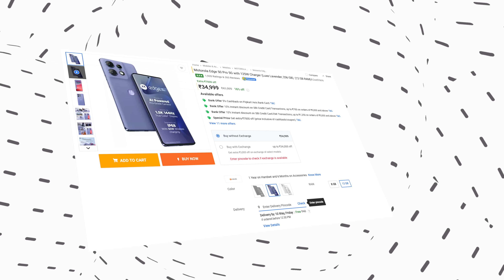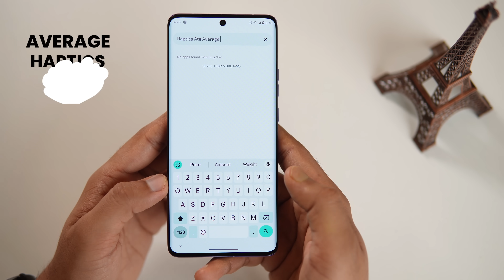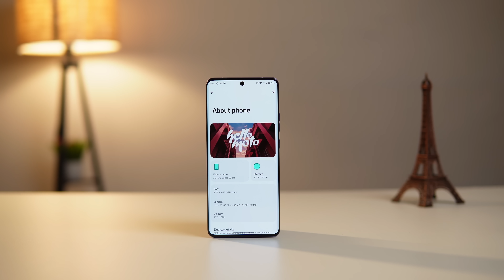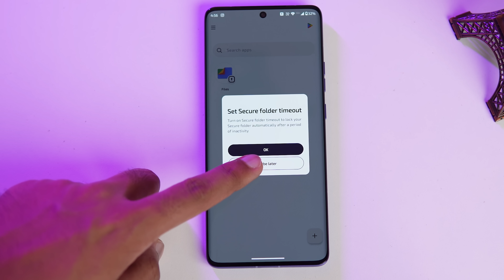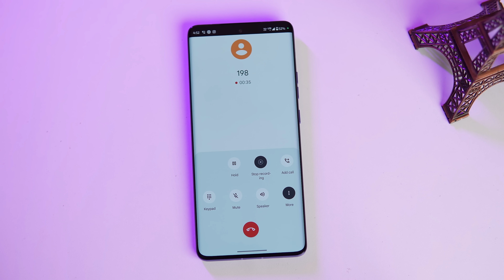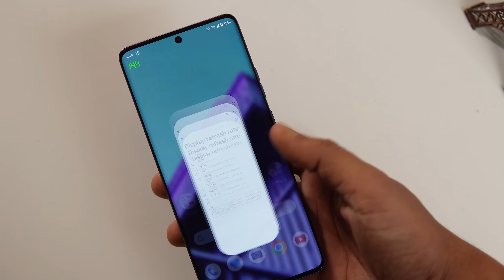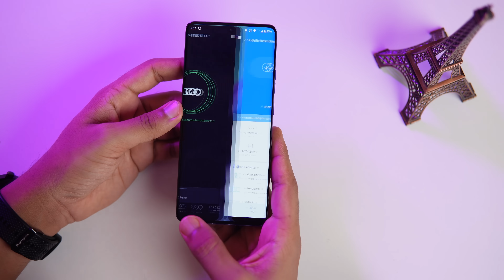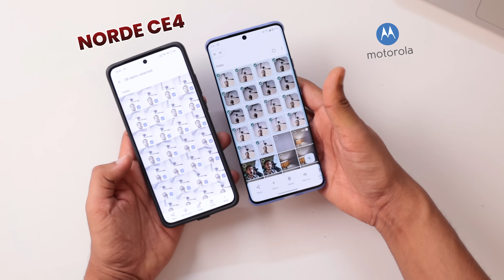Moto Edge 50 Pro - My Thoughts After 20 Days of USAGE !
In this Video, Moto Edge 50 Pro Review after 20 days, Best 5G Phone Under 30000, Best Camera Phone Under 30000, Moto edge 50 Pro vs , The best Moto Phone under 30000, Best Gaming Phone Under 30000, Watch full video for a detailed Review of Moto edge 50 Pro.

Intro 00:00
Price & Variant 00:29
Moto Edge 50 Pro Build Quality 00:57
Moto Edge 50 Pro Battery 02:35
Moto Edge 50 Pro Software 03:50
Moto Edge 50 Pro Connectivity 06:34
Moto Edge 50 Pro Display 07:36
Moto Edge 50 Pro Performance 09:18
Moto Edge 50 Pro Camera Review 10:43
Conclusion 12:59